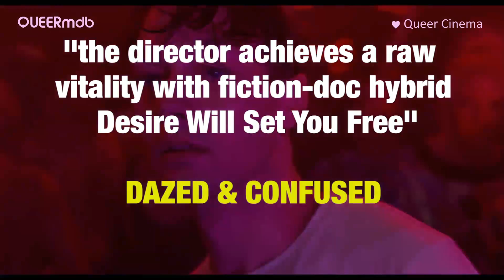Desire will set you free | Film 2015 -- schwul | gay themed [Full HD Trailer]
DESIRE WILL SET YOU FREE _____
Drama (Deutschland 2015)

Yony Leyser (Ezra)
Tim Fabian Hoffman (Sasha)
Chloé Griffin (Cathrine)
Amber Benson (Jayne)
Anton Andreew (Alexandru)
Rosa von Praunheim (Ezras Agent)
Nina Hagen (Oracle)
Dev Hynes and Samantha Urbani (Blood Orange)
Joe Grainger (Connor)
Onur Akkilic (Ozan)
Til Schindler (Bastian)
Sookee Sookee
Mika Risiko
Sarah Adorable
Max Appenroth
Labanna Babalon
Peaches
Roger Baptist (Rummelsnuff)
Blixa Bargeld

Regie: Yony Leyser
Drehbuch: Yony Leyser und Paul Alamillo